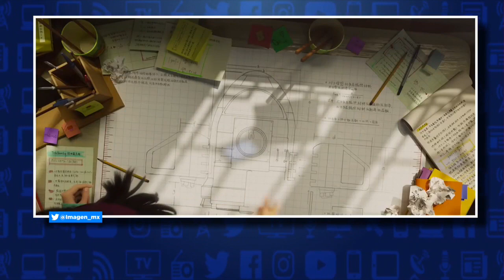Xóchitl Cruz nos cuenta sobre su participación en la ciencia | ¡Qué tal Fernanda!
Xóchitl Cruz, la niña superdotada de Chiapas, nos cuenta en entrevista cómo fue que a los 6 años inventó "Baño Calientito" y nos da su punto de vista sobre la participación de las mujeres en la ciencia.